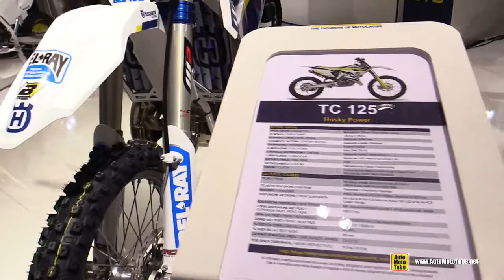2015 Husqvarna TC 125 Husky Power Motocross Bike - Walkaround - 2014 EICMA Milan Motorcycle Show